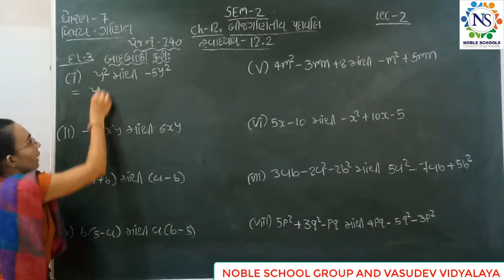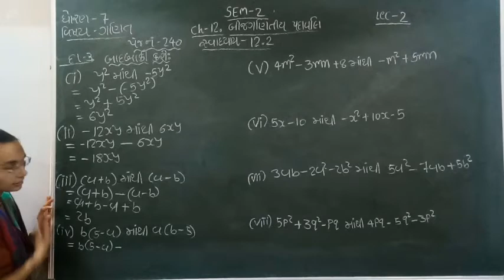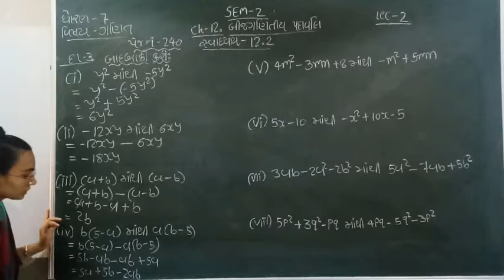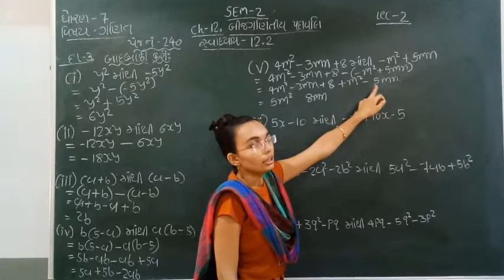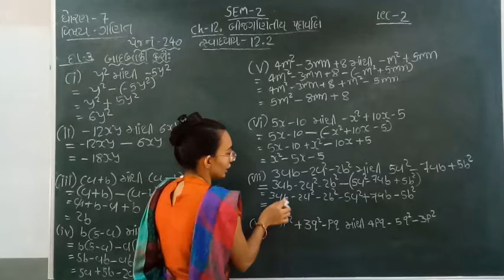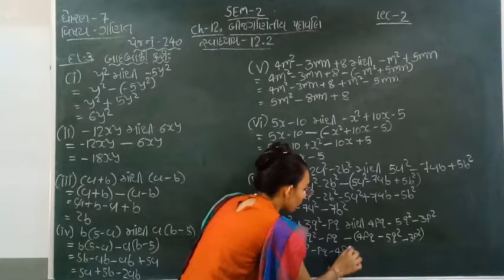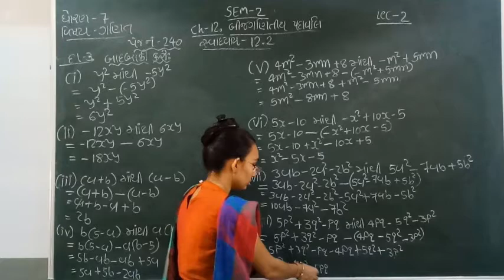Standard - 7 Maths Semester - 2 Lecture - 2 By Nidhimadam